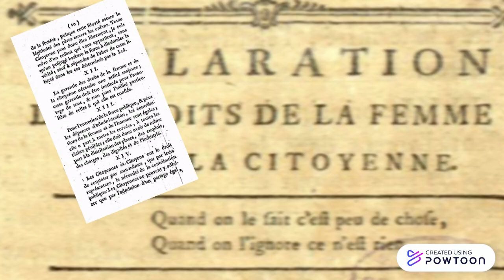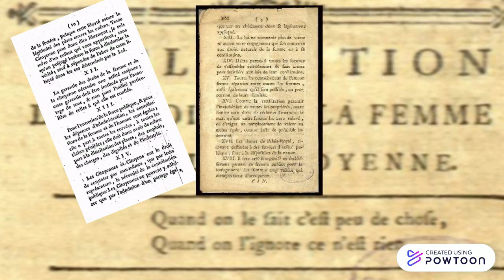OLYMPE DE GOUGES